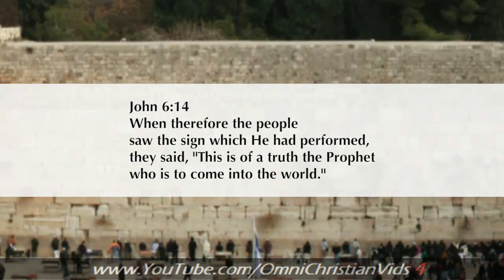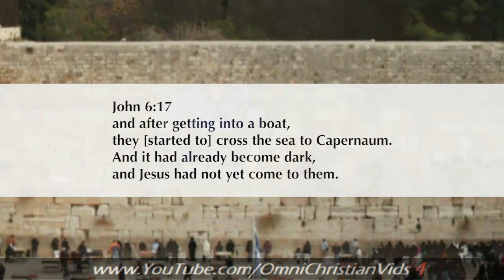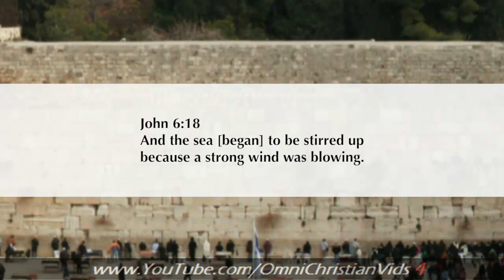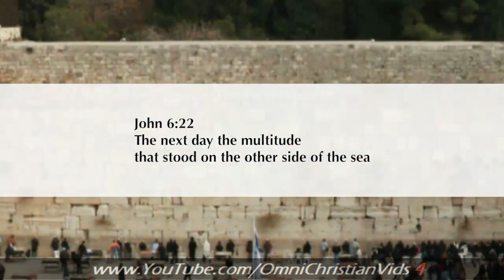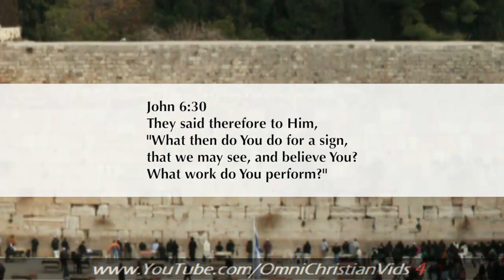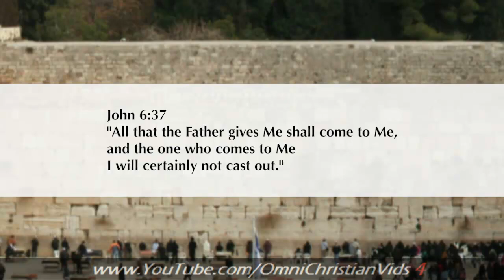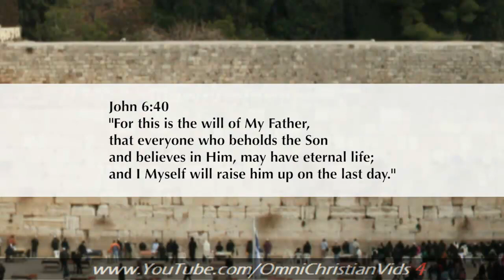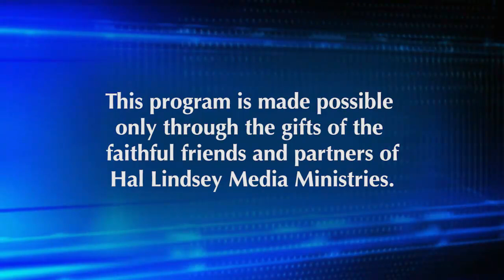Hal Lindsey Ministries (7.25.21)